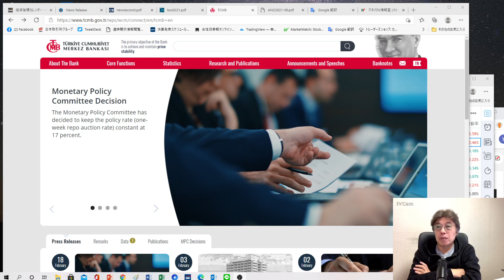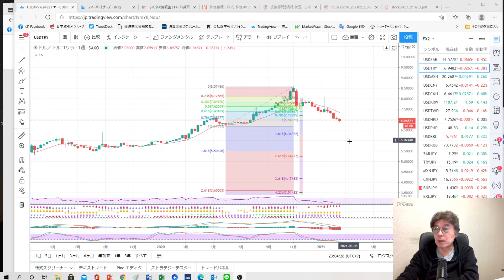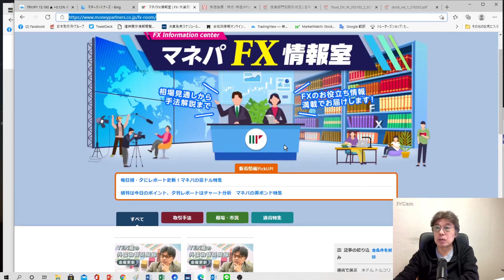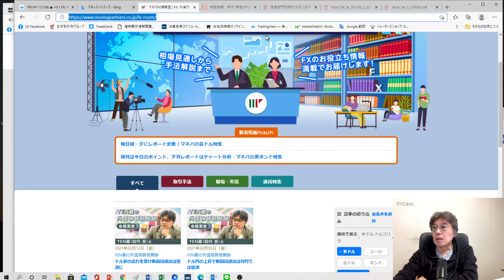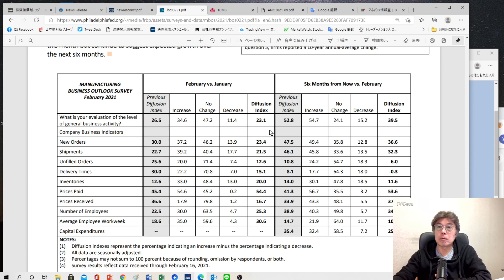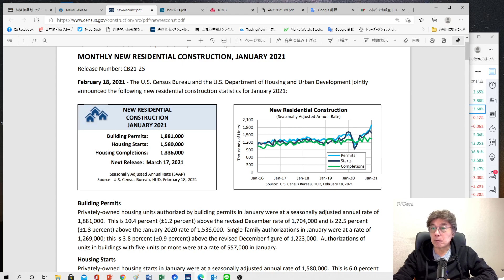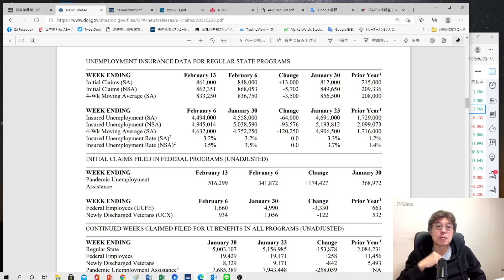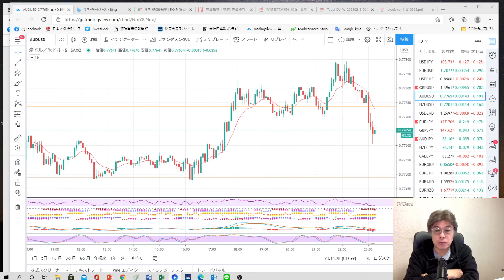トルコ中銀は据え置き でも強めのリラ 米国指標はまちまち、株価に注目